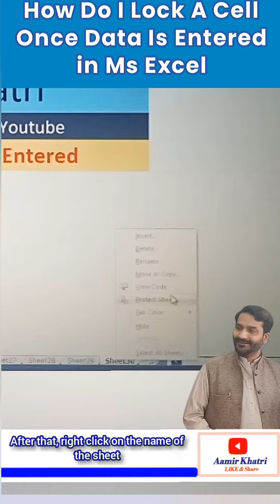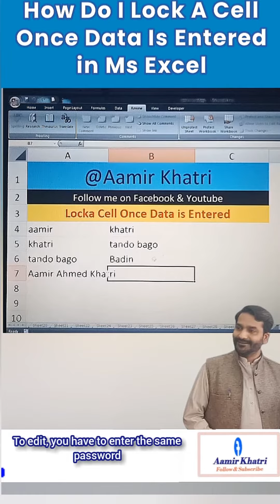How Do I Lock A Cell Once Data Is Entered in Excel